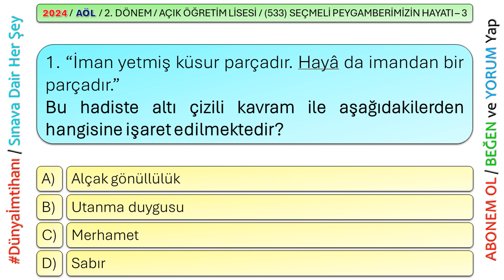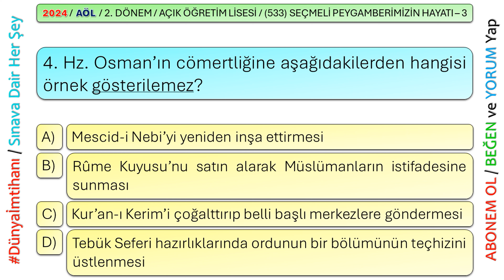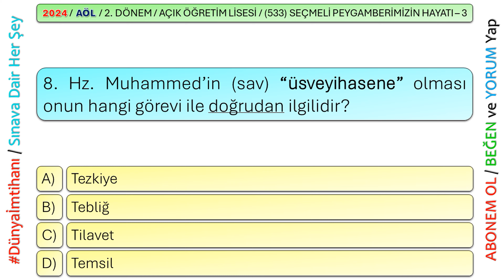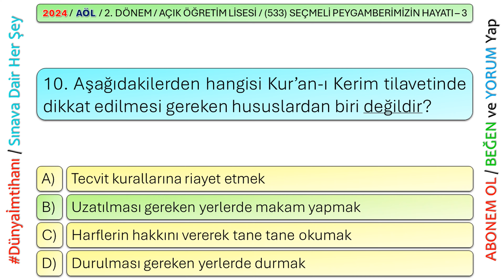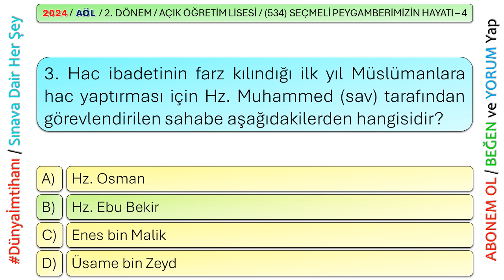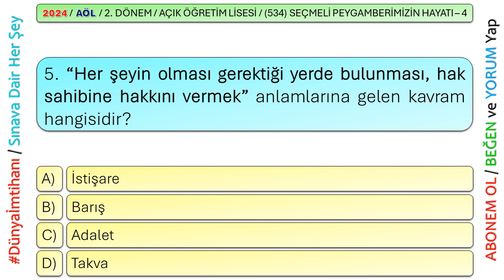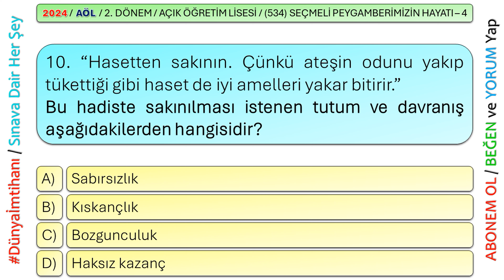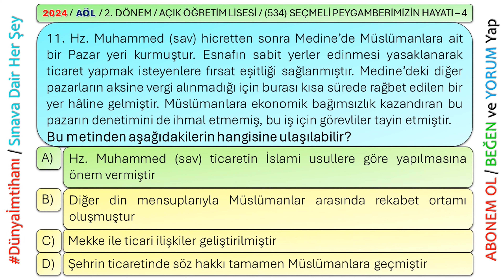2024 / 2. DÖNEM / AÇIK ÖĞRETİM LİSESİ / SEÇMELİ PEYGAMBERİMİZİN HAYATI – 3-4 / 3. OTURUM